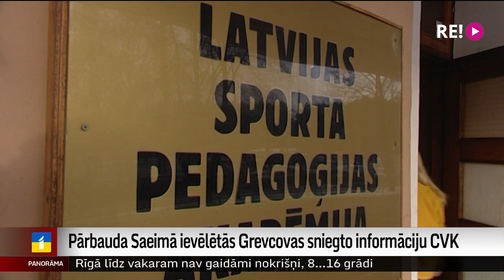Pārbauda Saeimā ievēlētās G. Grevcovas sniegto informāciju CVK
Valsts policija sākusi kriminālprocesu par Saeimā jaunievēlētās deputātes Glorijas Grevcovas iespējamu melošanu Centrālajai vēlēšanu komisijai par savu darbavietu.